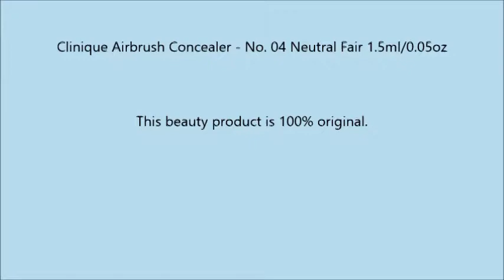Clinique Airbrush Concealer No 04 Neutral Fair 1 5ml 0 05oz